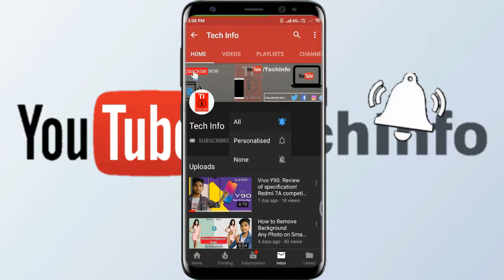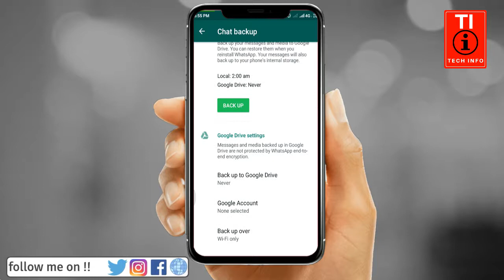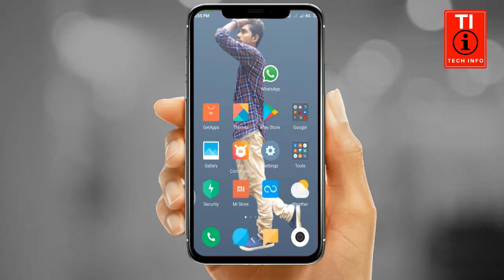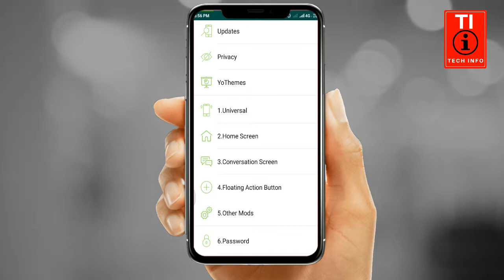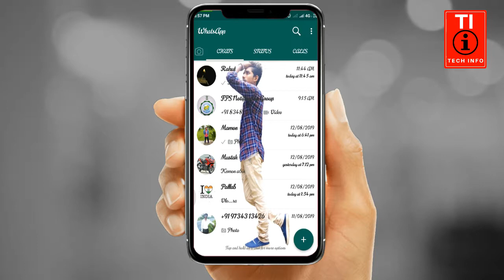Chang WhatsApp Text Front Style !! || any android phone without root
Hello Friends...   Today in this video I will be show you How you change Font Style or Design in your android Device in Hindi. This trick for any android phone without root . This video is completely in Hindi Language.